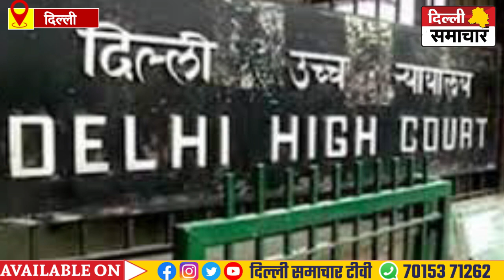Delhi : नगर निगम अधिकारियों के खिलाफ CBI जांच के आदेश पर हाईकोर्ट की रोक